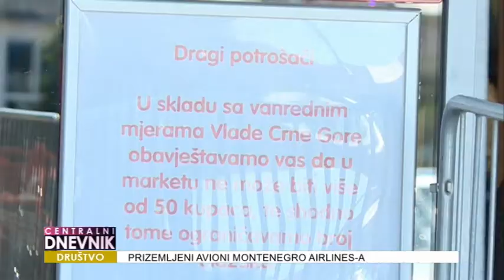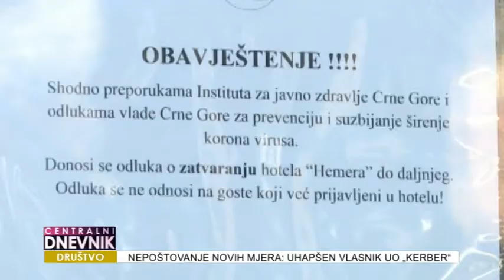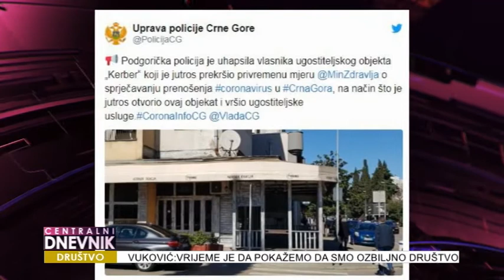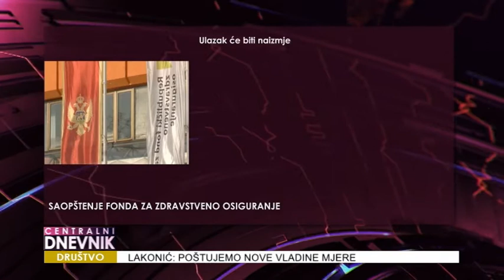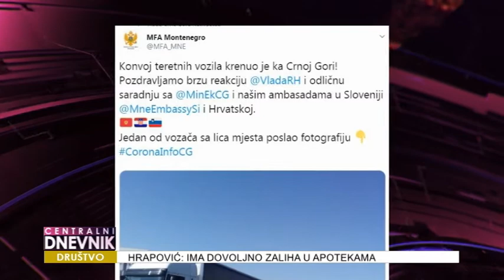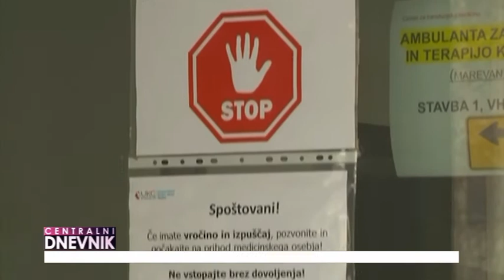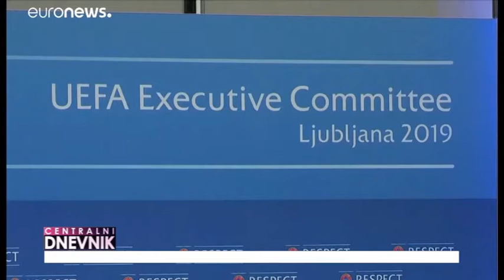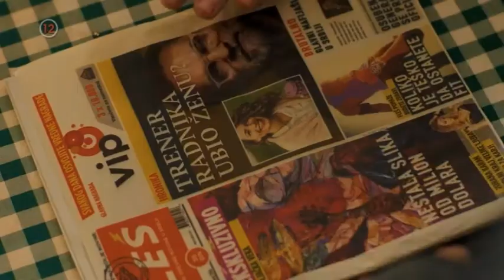Centralni dnevnik 16.03.2020.